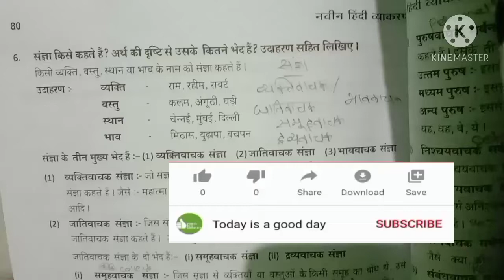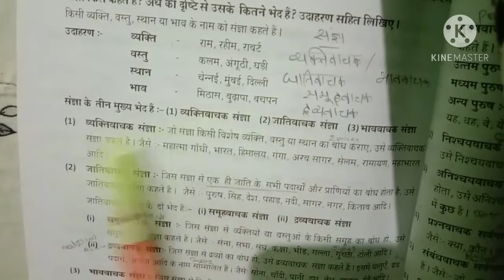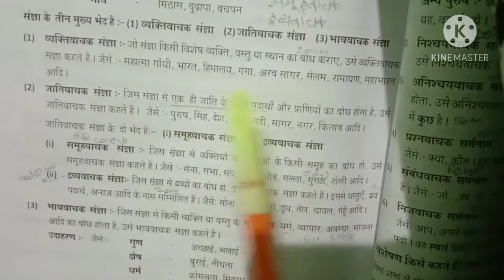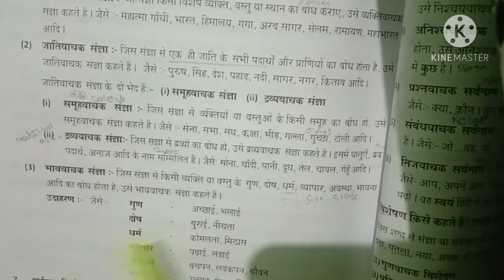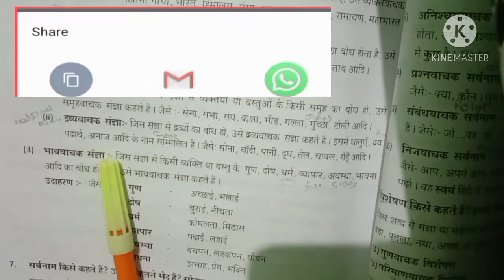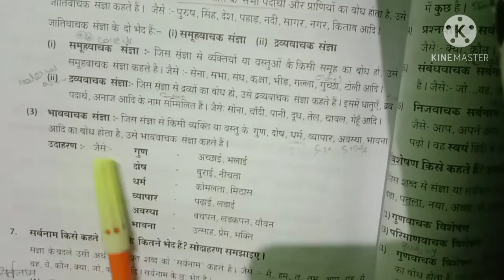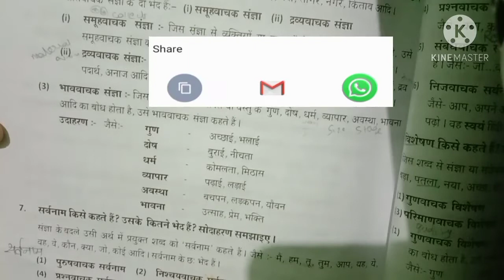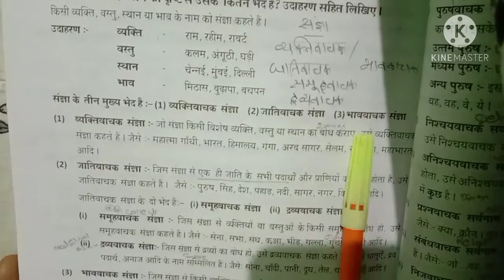Visharad Poorvardh-6.संज्ञा/हिंदी व्याकरण/Tamil explanation/@TodayisagooddayHindi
VISHARAD POORVARDH -மலர்ச்செண்டு -   சருகின் சிறப்பினைப் பற்றி வி.துரைசாமி
VISHARAD POORVARDH தமிழ் இலக்கிய வரலாறு தமிழில் புதினங்கள்

AGASTHIAR GUIDE

SHABARIS GUIDE
மலர்ச்செண்டு - தென்றல்
VISHARAD POORVARDH -மலர்ச்செண்டு -சீதை அனுமனது சந்திப்பு
VISHARAD POORVARDH-இலக்கிய கனிகள் 5.மதுரை மாநகர்
visharad poorvardh-6. संज्ञा/Tamil explanation/Today is a good day channel

Visharad poorvardh sangya
sangya kise kahate Hain Arth ki Drishti se uske kitne bhed Hain
Tamil explanation

विशरद पूर्वार्ध
संज्ञा किसे कहते हैं अर्थ की दृष्टि से उसके कितने भेद हैं?
व्यक्तिवाचक संज्ञा
जातिवााचक संज्ञा
भाववाचक संज्ञा